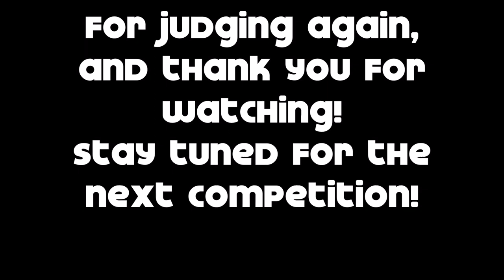Son of a Flipline Fan Art Competition: Comp #4 Entries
Here is all the lovely artwork that was submitted to the fourth competition (we skipped the third because there were just too few contestants...).

If you'd like to join the next competition (which ends November 29; sign up anytime), contact DokiDokiTsuna on either DeviantArt or the Flipline Forum~.